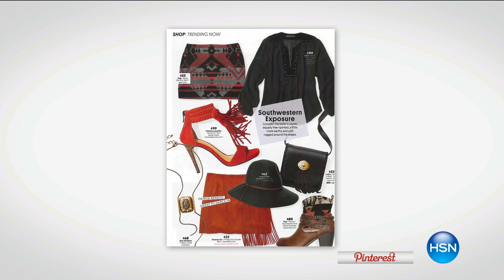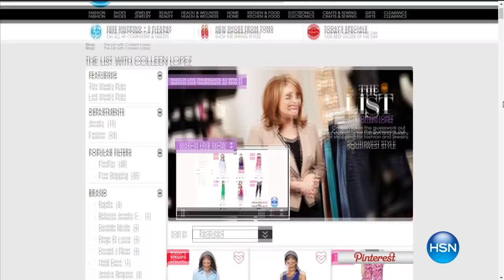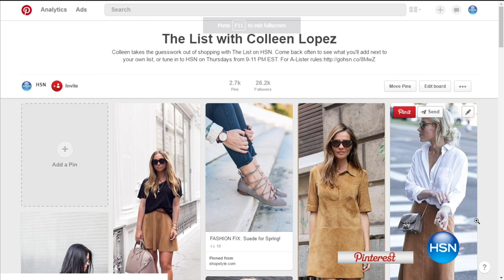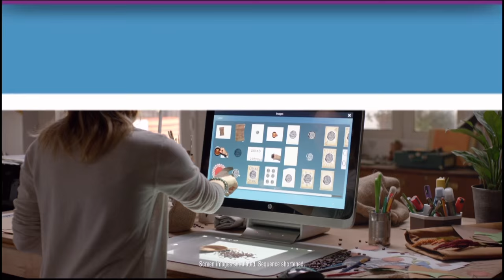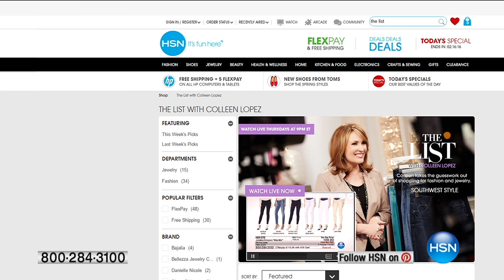HSN | The List with Colleen Lopez 03.24.2016 - 9 PM